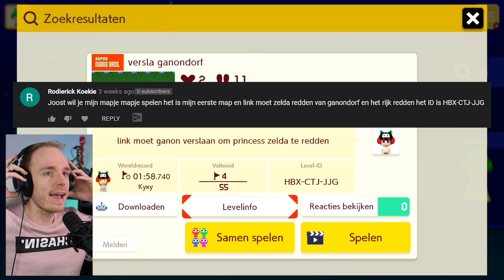DE EERSTE SUPER MARIO MAKER 2 VIDEO VAN 2020!